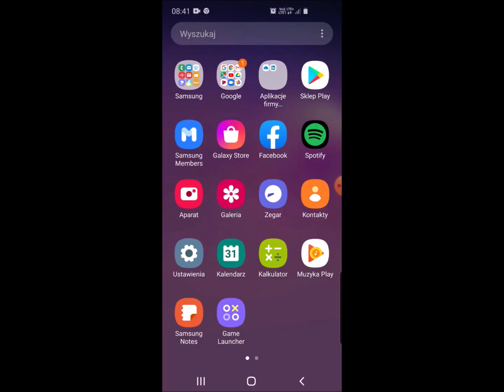BIP Osielsko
Instrukcja jak dzwonić do Urzędu Gminy w Osielsko wykorzystując BIP